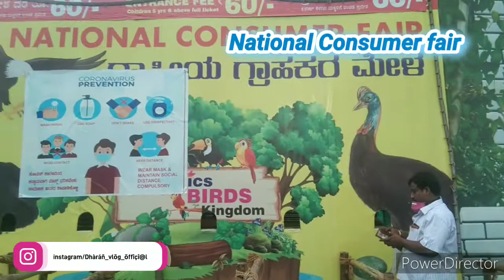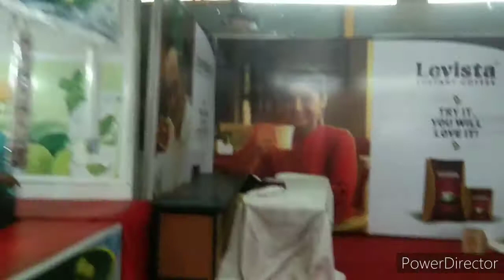NATIONAL CONSUMER FAIR Part-1 |Dharan vlog